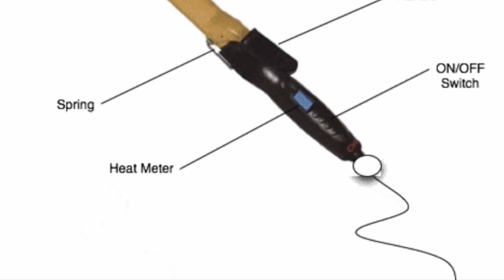The Curling Iron Movie Trailer - Coming December 2018